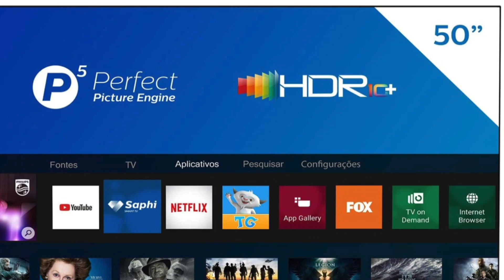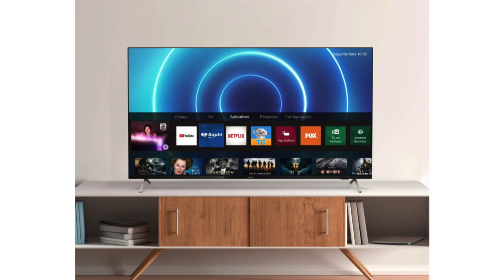Smart TV Philips 50PUG7625 4K